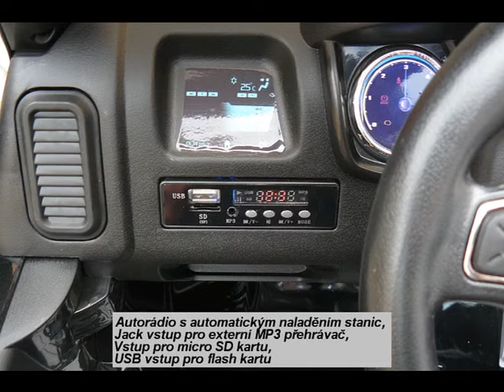Dětské elektrické auto Ford Ranger Černý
Licenční auto Ford Ranger s dálkovým ovládáním 27Mhz,otvíracími dveřmi,otvíracím nákladním prostorem a otvíracím předním kufrem.

Auto má pérování přední i zadní nápravy.

Kola mají gumový pruh, který zajišťují tichou jízdu.

Pro větší bezpečnost dětí je na sedačce 1 stavitelný bezpečnostní pás.

Auto nevyžaduje mimo dobíjení a mytí jinou údržbu.

Po zapnutí auta se rozsvítí bílé LED světla v přední i zadní části auta a čtyři světla na rampě.

Auto má digitální autorádio s LCD displejem a automatickým laděním, dále vstup Jack konektor pro připojení MP3 přehrávače a vstupy USB pro flash disk a mikro SD kartu

Auto jezdí vpřed a vzad na nožní pedál, nebo se ovládá dálkovým ovladačem vpřed, vzad, pravá, levá. Přepínač na jízdu na pedál nebo dálkové ovládání,jízda vpřed, vzad, pomalu, rychle se ovládá přepínači na palubní desce.

Při nesešlápnutém pedálu tah motoru nahrazuje brzdu.

Osvětlení auta: 4x přední světla, 2x mlhovky a směrovky, 6 LED diod v zadních světlech, 2 palubní přístroje, svítící rampa se 4 světlomety.

Zvuky: zvukové efekty na volantu: klakson, start motoru, zvuk jízdy, muzika, FM rádio s USB/SD kartou, vstup pro vlastní Mp3

délka auta: 134cm

výška: 75cm

šířka: 78cm

průměr kol: 31cm

šířka kol: 17cm

šířka sedačky: 48cm

šířka sezení: 51cm

hrana auta po otevření dveří od země: 35cm

nášlap auta od země: 26cm

váha auta: 30kg

max. nosnost: do 30kg

max. rychlost: 3-5km/hod.

pohon: 2x el. motor 35W

baterie: 12V/7Ah (splňující normu CE, neobsahující olovo, a škodlivé látky)

dobíječka: z 220V na 12V/ 1000mA, splňující normu CE, Emc

čas nabíjení baterie: 8 až 12 hod. při úplném vybití

délka provozu při plném nabití: 1 až 2 hod.